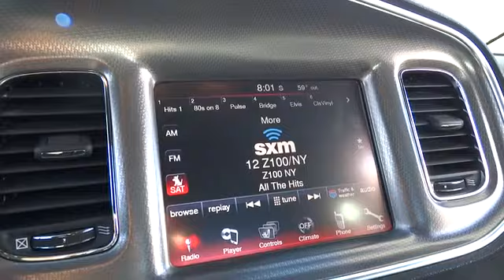2014 Dodge Charger Santa Rosa, Rohnert Park, Petaluma, Marin, San Francisco CA EH199041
2014 Dodge Charger SXT - Stock#: EH199041 - VIN#: 2C3CDXHG4EH199041

2727 Dowd Dr.